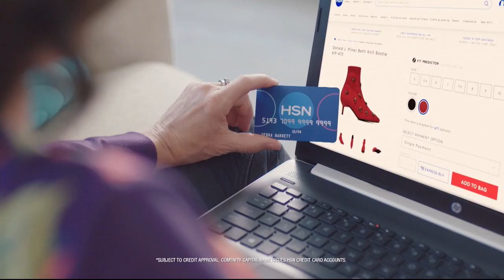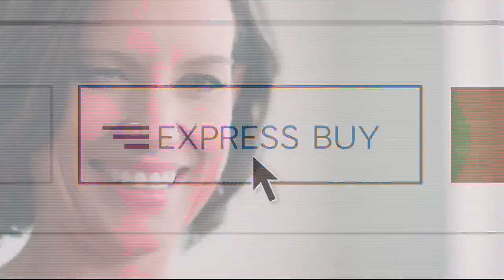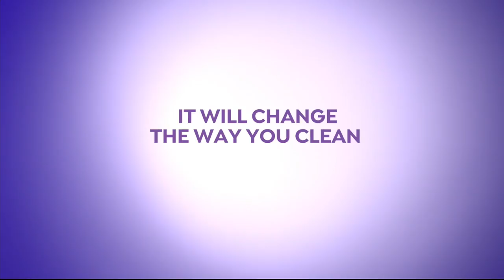HSN | Heidi Daus Jewelry Designs 15th Anniversary 09.08.2018 - 02 AM